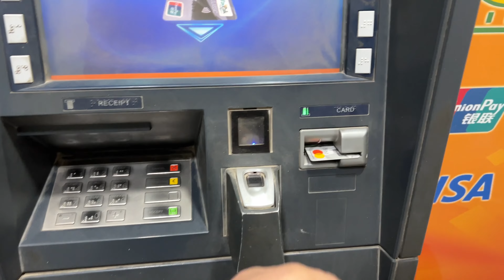Dubai Say Doast Aa Gaya | Shaadi Ki Tayari Aaj Se Shuru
Be happy..